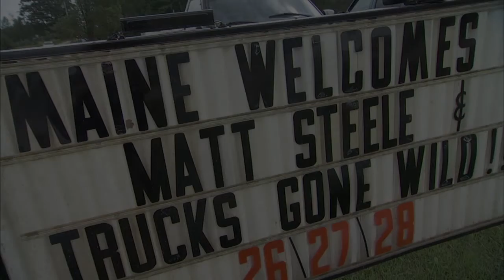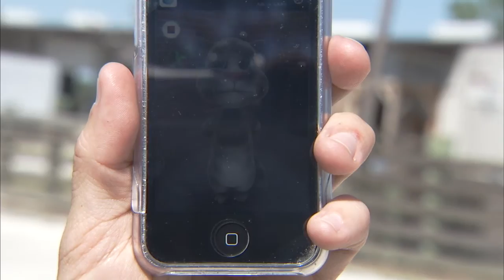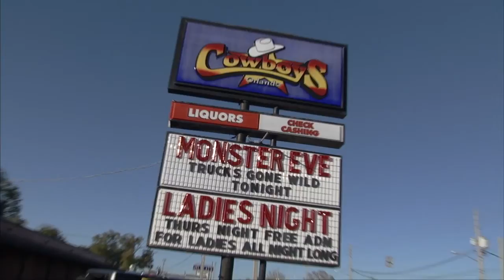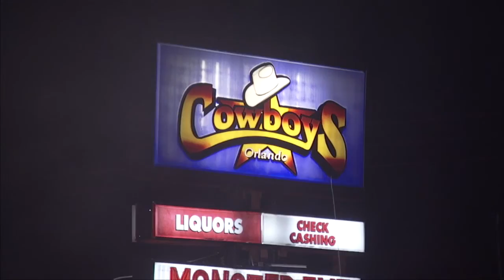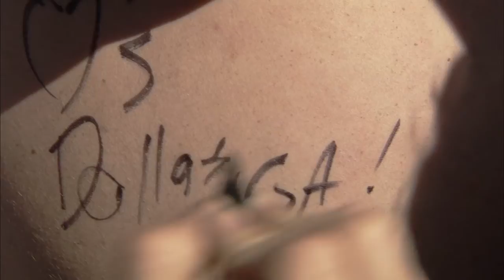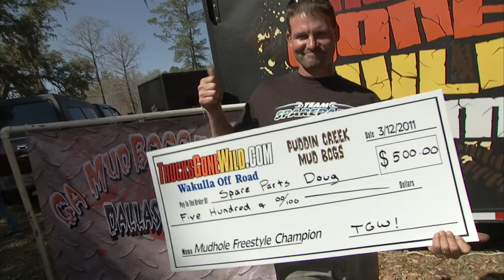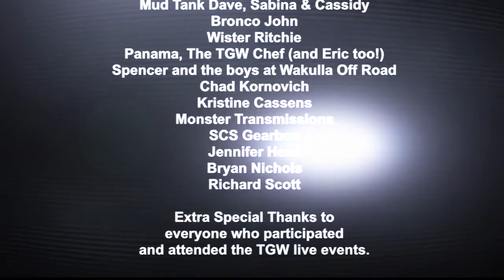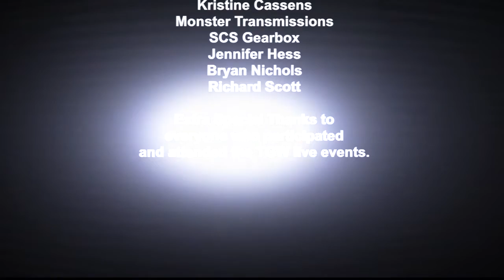Trucks Gone Wild 12 Documentary Mud Bogging Scene in USA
All the biggest parties, all the biggest events, and all the biggest crowds! That's what you'll find right here on TGW 12, the newest release from Trucks Gone Wild, the Worldwide Leader in Off Road Entertainment! With new tour stops in New York, Maine, and Cowboys Orlando, TGW 12 puts you in the drivers seat at the best 4x4 events in the country! Speed, horsepower, carnage, and comedy, it's all in the palm of your hand with TGW 12. Just Push Play!

CHAPTERS
1. Louisiana Mudfest - Colfax, LA
2. King of the Sling 2 - Lake Wales, FL
3. Barnyard All Terrain - Livermore, ME
4. Redneck Yacht Club - Punta Gorda, FL
5. Chad's Ranch - Milaca, MN
6. Cowboys - Orlando, FL
7. TGW Dysfunctional Family Reunion - Perry, FL
8. Mettowee Off Road Park - Whitehall, NY
9. East Coast Off Road Park - Hortense, GA
10. The Turkey Shoot - Bithlo, FL
11. Credits
12. Hard At Work

2011